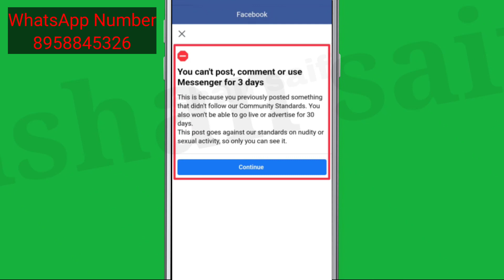Facebook Fix You can't post, comment or use Messenger This is because you previously posted Problem